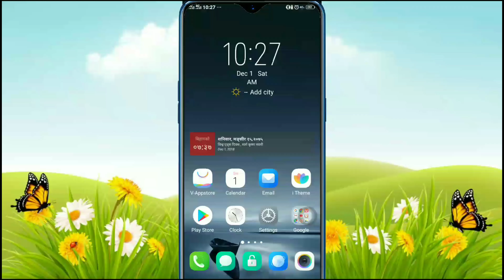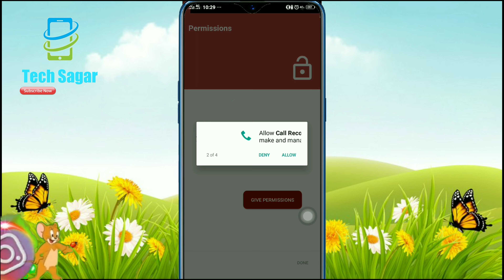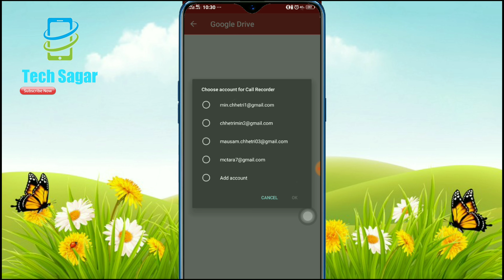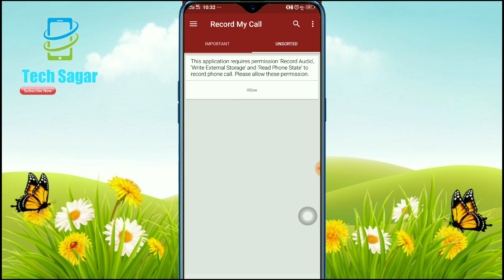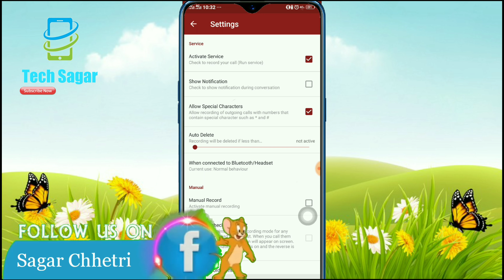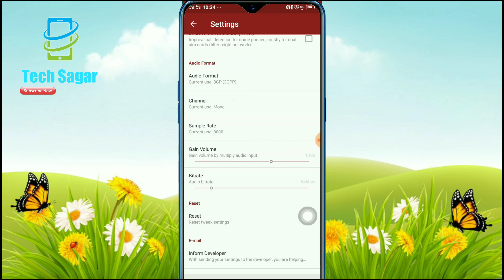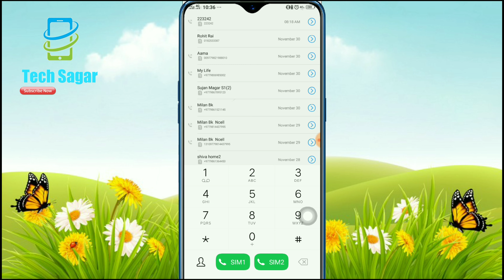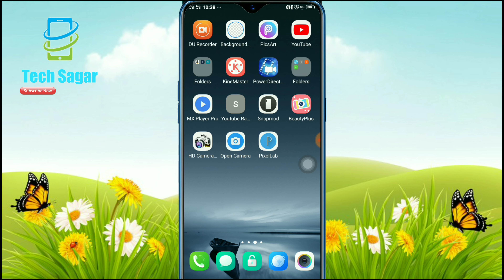TOP 5 BEST CALL RECORDING APPS FOR ANDROID || in Nepali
Welcome To : tech sagar Official Nepali Technical Channel !!
Namaskar sathi haru ...TOP 5 BEST CALL RECORDING APPS FOR ANDROID  in Nepali

Cube Call Recorder lets you easily record your incoming and outgoing phone calls and VoIP conversations.

The best part? It's FREE!

►Cube Call Recorder supports:
- Phone calls
- Skype 7, Skype Lite
- Viber
- Hangouts
- IMO
- LINE
- Slack

►Crystal Clear Sound Quality!
Record your calls and conversations in the best possible quality.

- Automatically record every call. Record each conversation the moment it starts;
- Automatically record selected contacts. Create a list of people you want to always record;
- Exclusion list. Create a list of contact who won't be recorded automatically;
- Manual recording. Tap the record button mid-call to record only the selected conversations or parts of them;
- In-App playback. Cube ACR has a built-in file explorer for managing your recordings, playing them, deleting on the fly or exporting to other services or devices;
- Smart speaker switching. Bring the phone to your ear on playback to switch from loudspeaker to earspeaker to privately listen to your recordings.
- Starred recordings. Mark important calls and filter them for quick access;
- Call back and open contacts right from the app.

Premium features:
★ Cloud backup. Save your call recording to Google Drive and restore them if something goes wrong.
★ Pin lock. Protect your recording from prying eyes and ears.
★ More audio formats. Record calls in MP4 format and change their quality.
★ Save to SD card. Move your recordings to an SD card and use it a default save location.
★ Shake-to-mark. Shake your phone while recording your calls to mark the important parts of a conversation.
★ Smart storage management. Automatically delete overtime old unimportant (non-starred) calls and ignore recording short calls.
★ Stealth mode. Remove Cube from the app drawer, notifications bar and hide the recording widget.
★ Post-call actions. Immediately play, share or delete a recording once you stop a conversation.

►Works on tablets
Even if your device doesn't support cellular calls, you can use Cube Call Recorder to record Skype, Viber, WhatsApp and other VoIP conversations.

※NOTE
If it doesn't work on your device or you hear only yourself on playback, try changing the recording source in the Settings, or use auto-on speaker mode.

※Legal notice
The legislation regarding phone call recording varies in different countries and states. Please, make sure that you're not breaking the legislation of your or your callee/caller country. Always notify the callee/caller that your conversation will be recorded and ask for their permission.

4. rmc call recorder